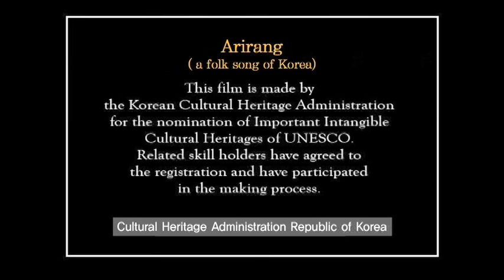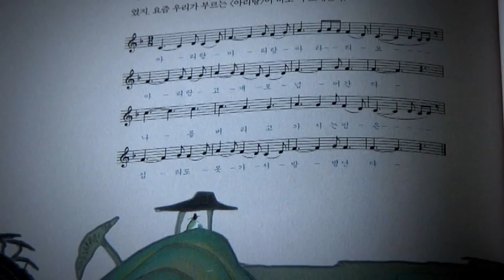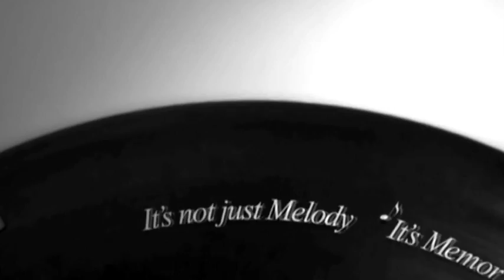Arirang, lyrical folk song in the Republic of Korea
Description: Arirang is a popular form of Korean folk song, the outcome of many collective contributions. Essentially a simple song, it consists of the refrain 'Arirang, arirang, arariyo' and two simple lines that differ from region to region. While dealing with diverse universal themes, the simple musical and literary composition invites improvisation, imitation and singing in unison. A great virtue is its respect for human creativity, freedom of expression and empathy. Everyone can create new lyrics, adding to the song's regional, historical and genre variations, and cultural diversity. [87 words]
Country(ies): Republic of Korea